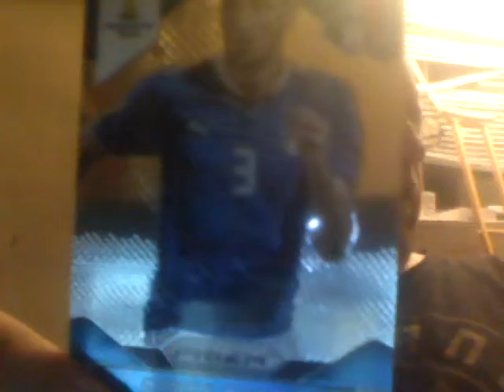My dog is a big luis suarez fan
it bites